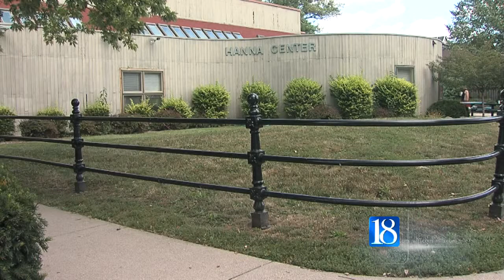Hanna Fest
2013 Hanna Fest